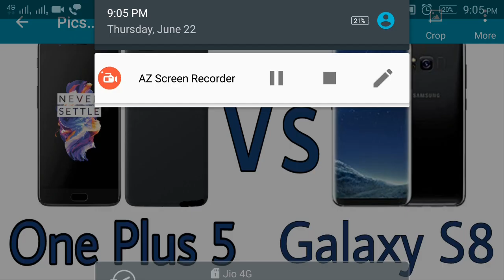One Plus 5 Vs Samsung Galaxy S8 Camera Comparison | Speed Comparison |Hindi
About Video
This is comparison betweeon samsung galaxy S8 and One Plus 5. It include their speed comparison, display comparison, camera comparison , processor and their review.

Coolpad 2.5 D Mobiile
LED's, LCD's, TV's